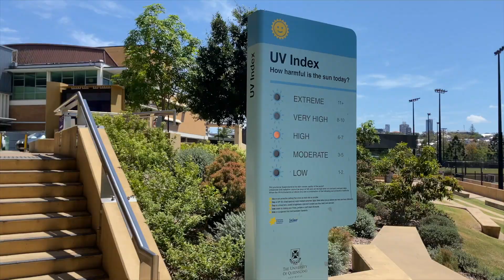英語力ゼロの引きこもりが6年後にオーストラリアで海外就職した話 ｜MY LIFE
【自己紹介】
SHUN HAYASHI BLOG運営者。日本生まれ日本育ち。大学2年時春期休暇中にイタリア旅行を機に本格的に英語学習開始。大学3年時にうつ症状を発症し、3カ月の引きこもり生活を過ごす。大学卒業後、学習塾に勤務を経て、大学院留学のために渡豪し、ブリスベンにあるクイーンズランド大学（世界大学ランキング47位）応用言語学修士号（TESOL専攻）を取得。翌年よりオーストラリアに3キャンパス構える英語語学学校にて、アジア圏の営業兼マーケティングスタッフとして勤務を開始し働く傍ら、現役オンライン英会話講師としても活躍中。

応用言語学修士号（TESOL専攻）、中学校教諭一種免許状（英語）、高等学校教諭一種免許状（英語）、オーストラリア政府公認留学カウンセラー資格（PIER）、TOEFL IBT 90 (2016年)

【現在の仕事】
① 海外営業サラリーマン（Reginal Marketing Manager for Asia）
② オンライン英会話講師 (Online ESL Teacher)
③ YouTuber

Song: Vendredi - Waiting For You